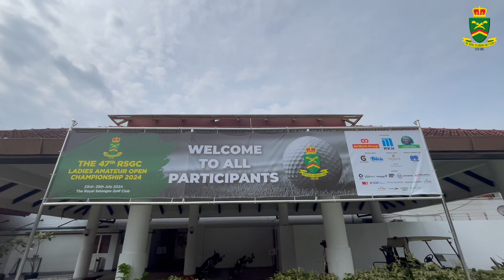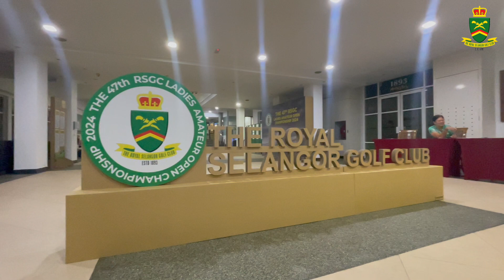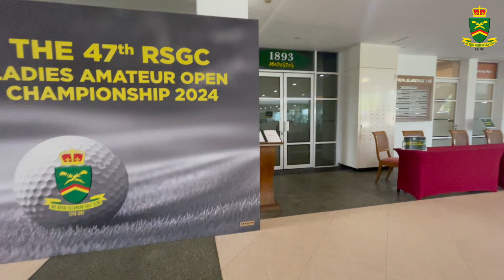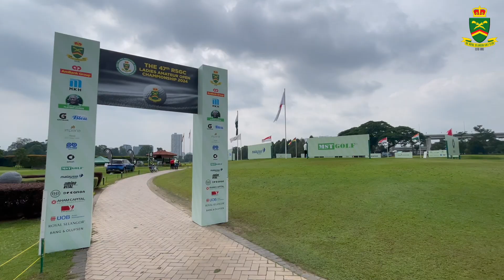The RSGC 47th Ladies Amateur Open Championship 2024 - Practice Day